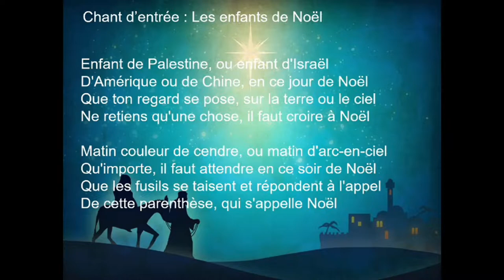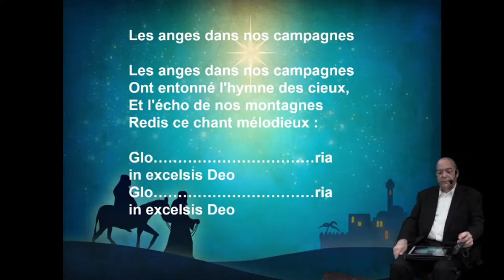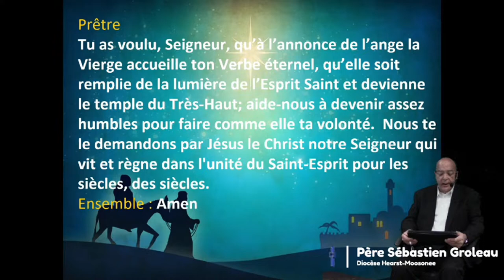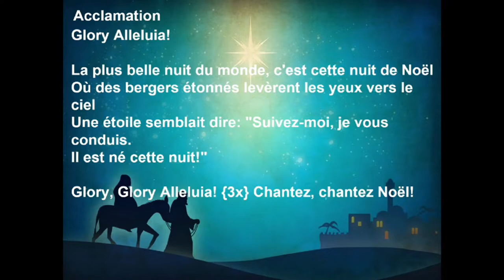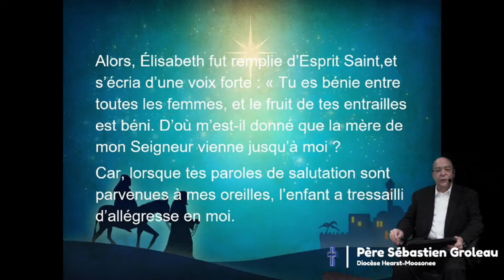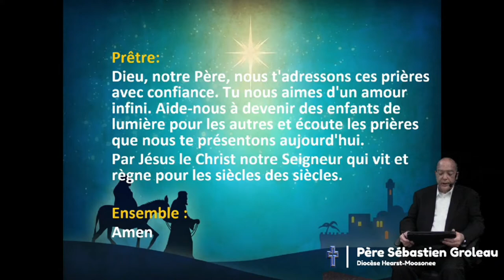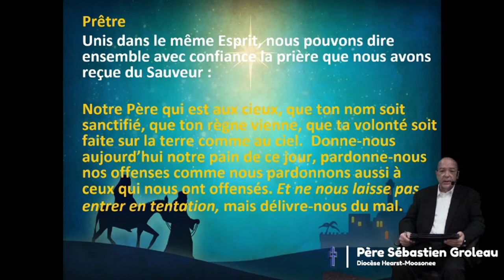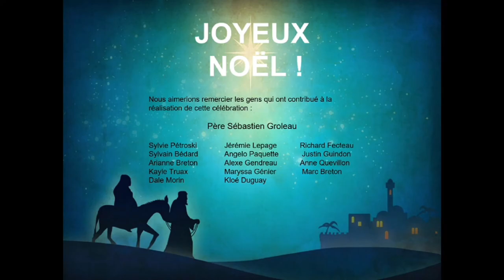Célébration Avent 2020 CSCDGR